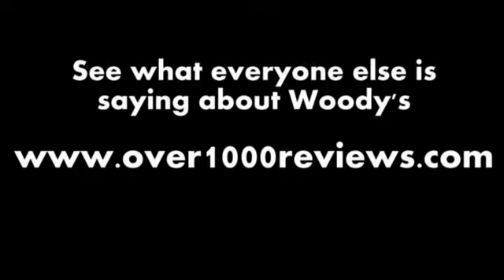Jefferson City, MO car buyers share their buying experience @wowwoodys WowCustomers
find used cars for sale near kansas city

Jefferson City, MO car buyers Angie & Troy share their buying experience at the Woody's Automotive Group in Chillicothe, MO.  Angie & Troy came to Woody's after they found the perfect 2011 Toyota Prius on the internet.  This was the first big purchase that Troy & Angie have made and they said it was an awesome experience.  It went so well and so smooth!  Angie says they didn't feel hounded and that it was an excellent atmosphere at Woody's!  They were definitely WOW'd enough to recommend Woody's to their friends and family!  Thanks guys!

Thanks Angie & Troy for taking the time to share your "Wow" experience on our channel!!

Woody's Automotive Group is the highest rated dealership in middle America, see why carshopping is fun again @wowwoodys